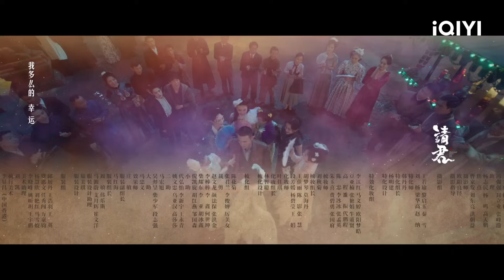【FULL】Thousand Years For You EP01:Lu Yan and Yu Dengdeng First Met in a Cave | 请君 | iQIYI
【Introduction】Thousand Years For You is directed by Zheng Weiwen (The Untamed), starring Ren Jialun (One and Only) and Li Qin (Joy of Life), with special appearances from Xiaoshenyang (Top Funny Comedian) and Lai Yi (The King's Avatar). The drama tells the hilarious love story between the "Once in thousand year General" Lu Yan (played by Ren Jialun) and the "Righteous Lady" Yu Deng Deng (played by Li Qin). In this drama, Lu Yan, who has mysterious power, meets Yu Deng Deng, the chief of Qingquan Village, by mistake, and this love story with a thousand years of destiny begins.

【Cast】Allen,Allen Ren,Ren Jialun, Sweet Li,Li Qin, Cdy,Chase Chen, Wu Ming Jing